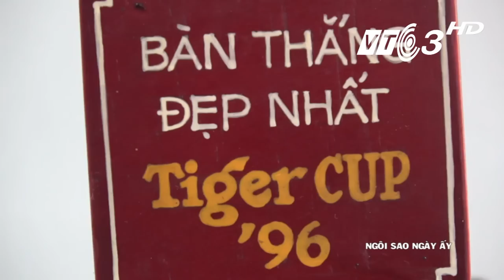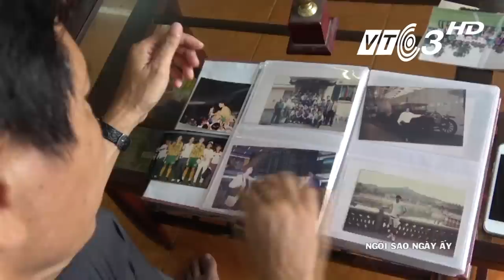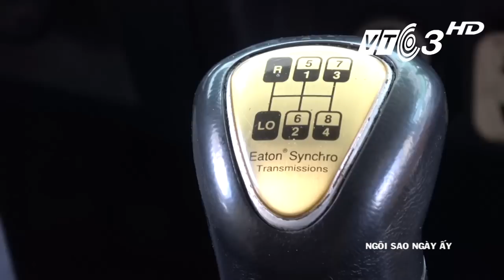Ngoi sao Huynh Quoc Cuong